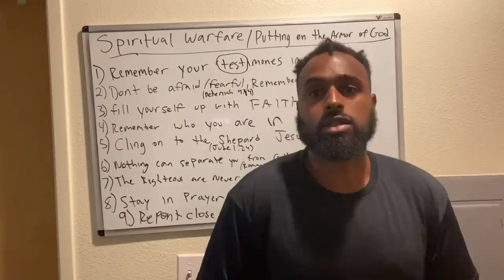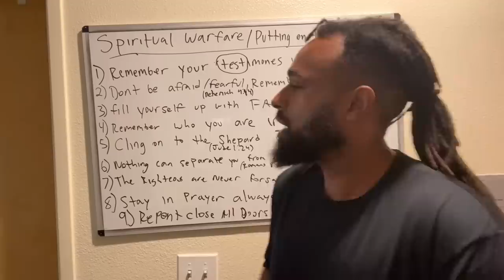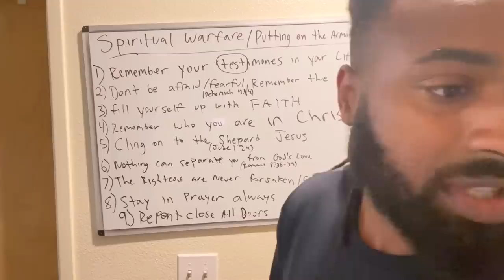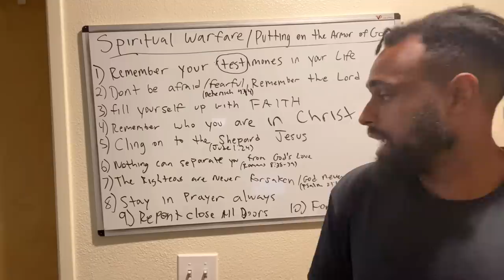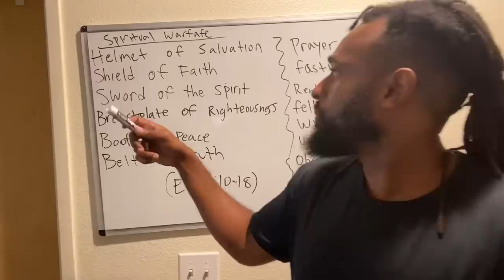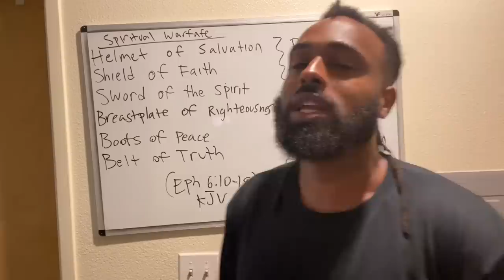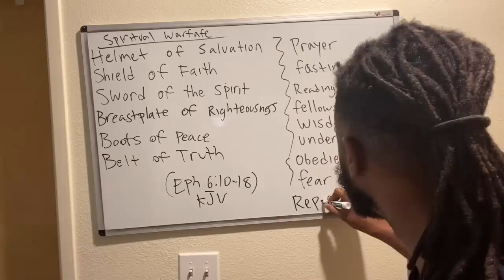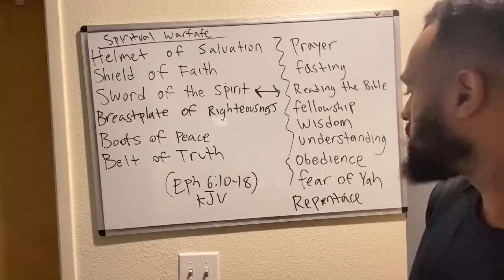SPIRITUAL WARFARE Techniques: Put On The Armor Of GOD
A lot of people are unaware of the spiritual warfare that takes place in our lives so i've came up with tips and strategies to combat against the devil and his demons! We must put on the full armor of God every day and be strong in the Lord and in His mighty power.  Our best defense in this spiritual war is to remain close to Jesus

My message main focus is to inspire, motivate, and encourage believers in their walk with God and lead them to salvation with Jesus. Thank you very much God bless you!

SPIRITUAL WARFARE Put on the Armor of God - Inspirational & Motivational Video Prayer to Overcome Spiritual Warfare Spiritual Warfare Prayer Against Curses